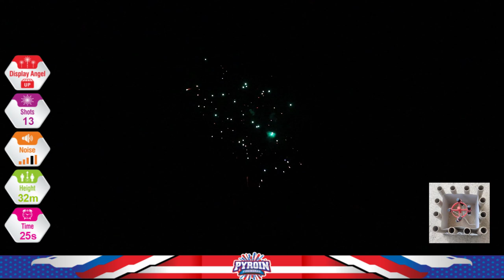BD4021 13SHOTS 200G CAKE